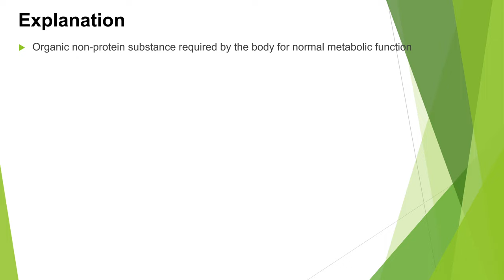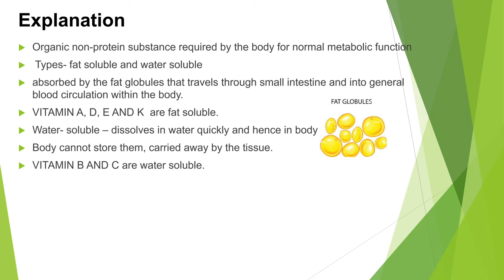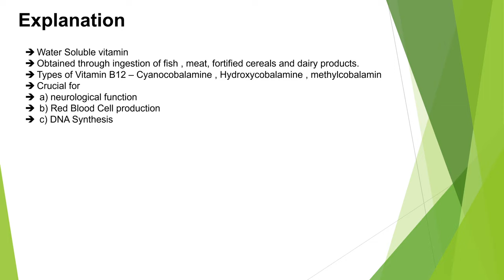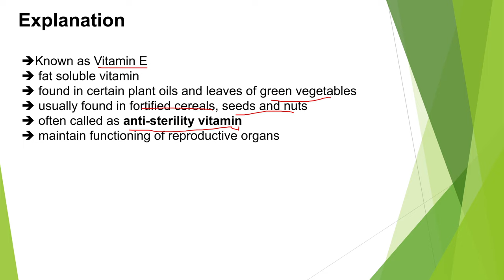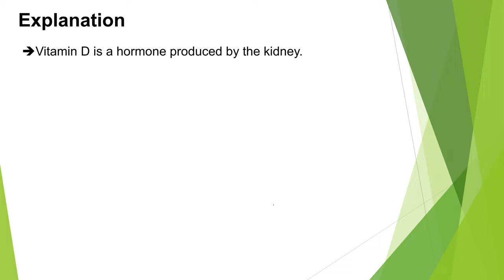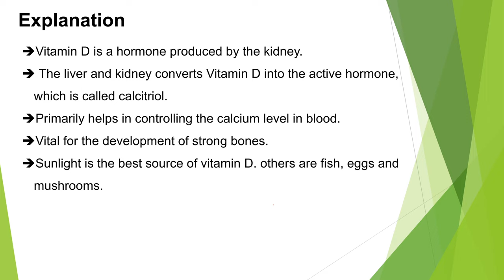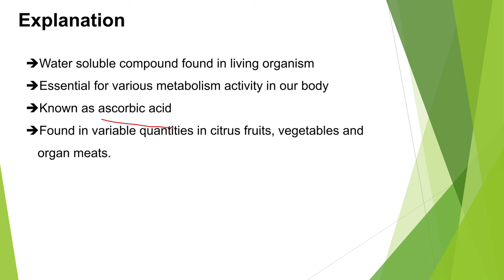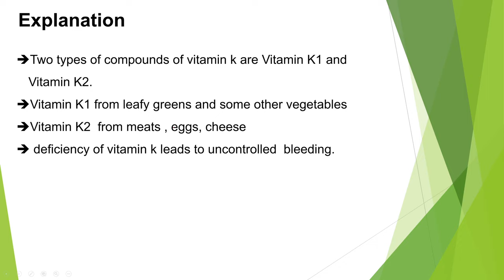VITAMINS अब आसान भाषा में || TOP MCQ || UKPSC ARO RO || COMPETITIVE EXAMS || 2 मार्क्स पक्के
This video contains top mcq questions on VITAMINS
Its is a Part - 1
यूकेपीएससी आरओ/एआरओ भर्ती 2023, 137 रिक्तियां, ऑनलाइन,
Uttarakhand Public Service Commission,
UKPSC RO ARO Exam,
vitamins mcqs with answers pdf,
Vitamins mcq with answers,
Vitamins mcq questions and answers pdf,
vitamins mcqs online,
vitamins mcqs biochemistry,
mcq on vitamins and minerals,
mcq on vitamins for competitive exams,
vitamins for competitive exams pdf,
Important MCQs with Solutions on Vitamins and Minerals,
Solved Important MCQs on Vitamins, Sources